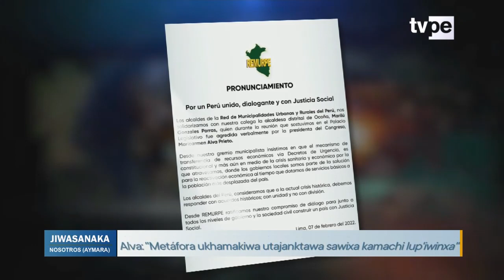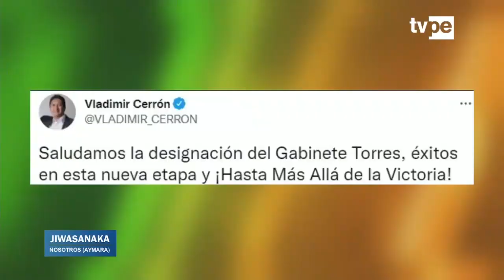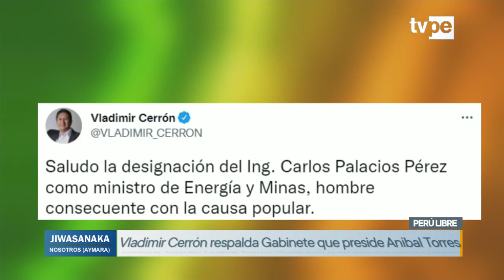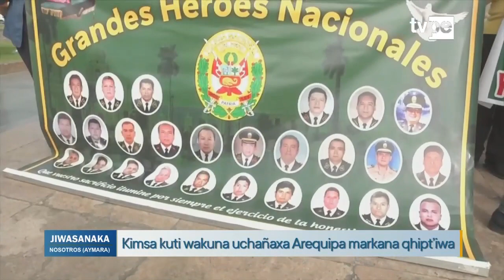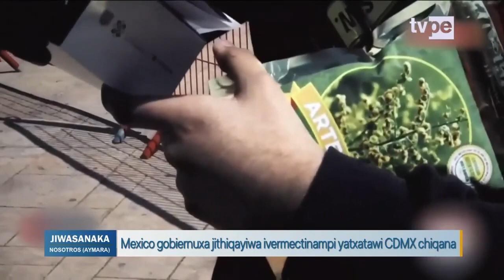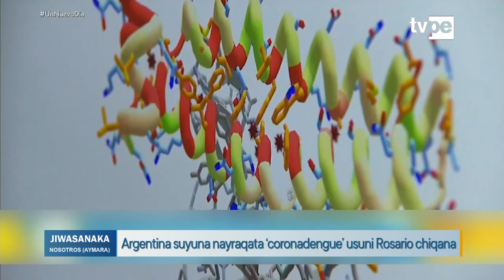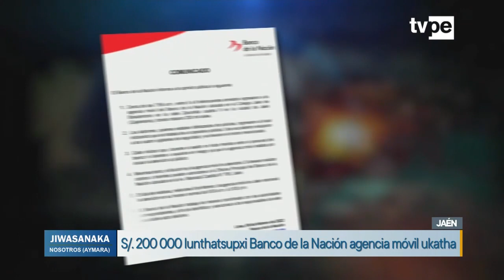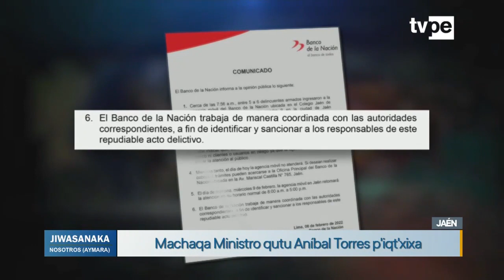Jiwasanaka (09/02/2022) | TVPerú Noticias